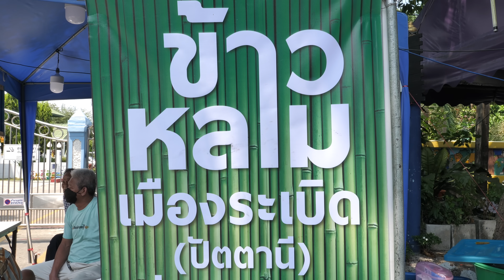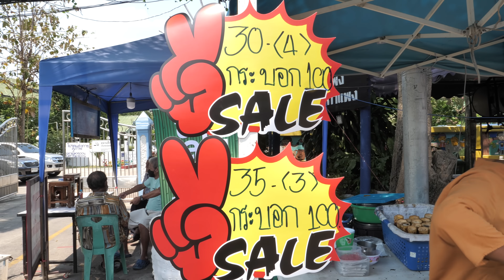하루 1000개 팔리는 대나무 찹쌀밥! 1100원으로 즐기는 대통밥 (카오람) / Sticky Rice in Bamboo / Khao Lam |Thailand street food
ℹ️ Information
하루 1000개씩 팔리는 대통밥이에요.
쫀듯한 밥과 다양한 토핑을 함께 맛 보실수 있는 기회~!
태국 방콕에서 만나요. 🤗

💰Price
▶ 대통밥 THB 30